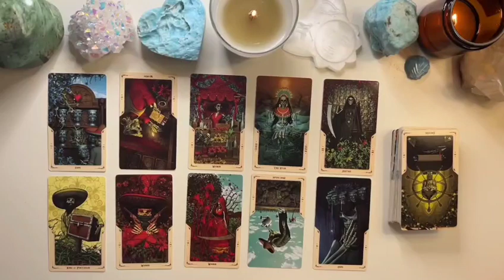VIRGO🔥THEY'LL ALWAYS LOVE U💘DEPARTED 👀 THE 3RD PARTY💔COME RUSHING YOUR WAY😳 WHERE ARE U❔JANUARY 2024